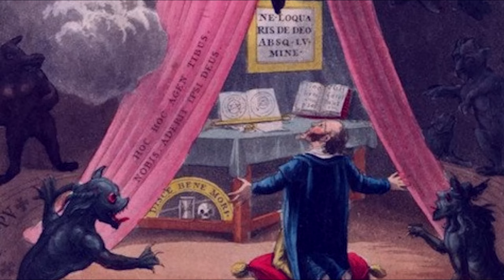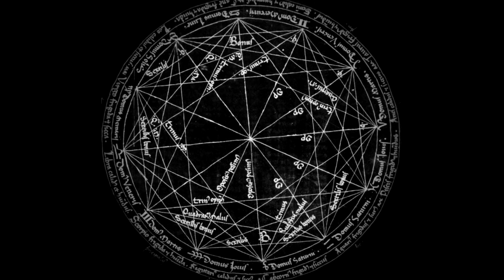Wealth Magic from the Middle Ages [Picatrix]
Businesses is down all across the world and some people just always seem to be asking me about my content: "how is this practical?" by which I assume, of course, that they mean "how will this make me money?"

So for all you special folks out there, I've made you a short little video on just how, with a little bit of research and elbow grease, you too can strike it rich like the merchant kings of old. This, therefore, is a collection of instances in the Latin Picatrix wherein anything at all is mentioned about wealth. Hopefully everyone can learn something new along their way down the yellow brick road.

Topics: Astrology, Astral magic, Picatrix, Wealth and Prosperity, Jupiter, Medieval History, History of Magic

Artwork for Thumbnail: Lucrezia Borgia - Frank Cadogan Cowper (English, 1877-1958), 1907.

- Bitcoin tip jar: 1Epq5E4xKcDTP2iEMoEoWCTdLoTnDGWoEr
- Ethereum tip jar: 0x4605709e32448e7D6A97A2031935F7eD558c00a9